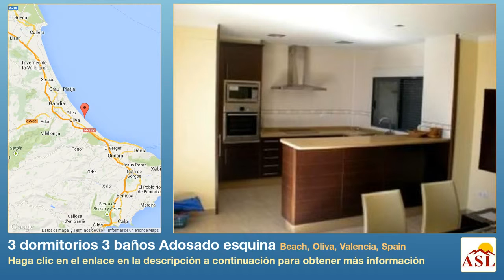3 dormitorios 3 baños Adosado esquina se Vende en Beach, Oliva, Valencia, Spain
Más información en Adosado esquina se Vende en Beach, Oliva, Valencia, Spain con 3 dormitorios, 3 baños